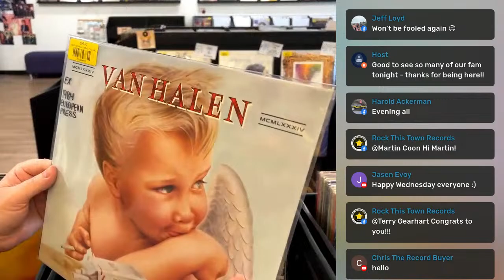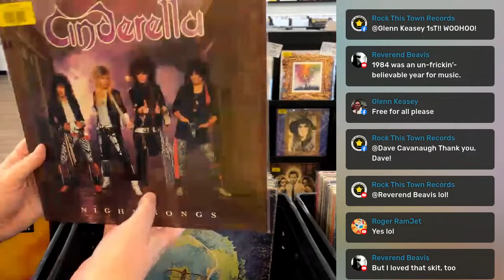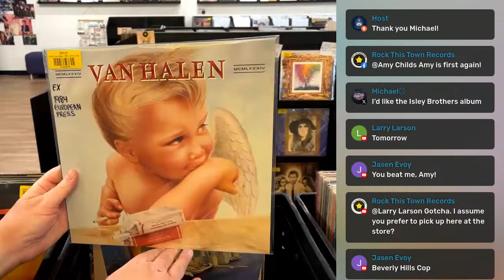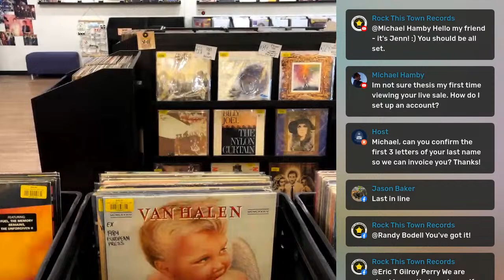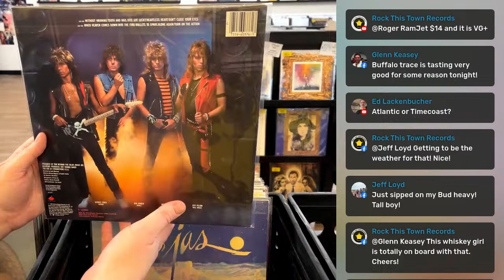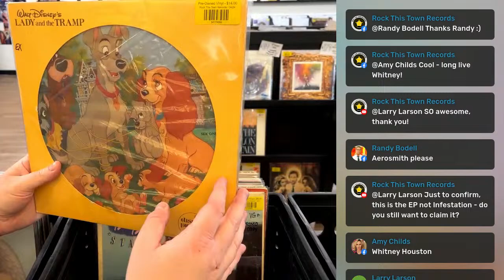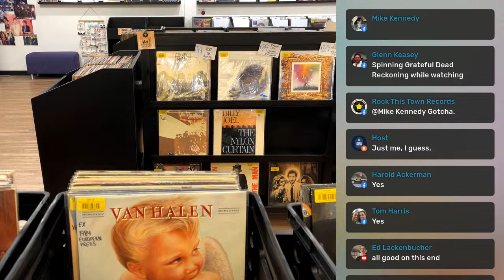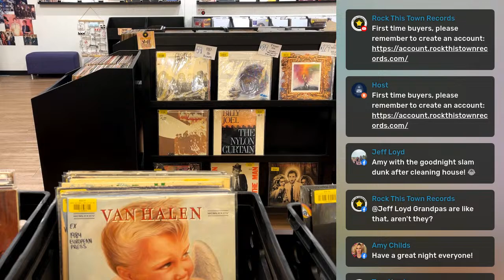WEDNESDAY NIGHT LIVE VINYL RECORD SALE - April 17, 2024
Wednesday night, our vinyl record show streams live with rare vinyl classics, including Dio's big four albums: Holy Diver, Last In Line, Sacred Heart, and Dream Evil, all in near-perfect condition. Don't miss this live vinyl sale, featuring more iconic 80s original releases like Ratt and Cinderella.  Plus we've got a a 1986 treasure from John Hughes - the Pretty In Pink soundtrack, and a lot more classic vinyl.

Join Audrey, Jenn, and Malcolm tonight for a spectacular showcase of the best vinyl records. Watch live, engage with us in the chat, and experience the thrill of the hunt from your most comfortable chair.

Dive into our curated selection of classic albums and rare vinyl records, perfect for collectors and music lovers alike. Whether you're expanding your record collection or hunting for exclusive vinyl deals, our live stream is your go-to destination.

Tune in for a night of music history, community, and the chance to buy vinyl records live. Follow us for the best in live stream shopping and add to your vinyl haul.

Q: How do I make a purchase?
A: Comment with the name of the record you want to purchase. We operate on a first-come, first-served basis. If there's a scramble for the same record, Malcolm will clarify who is the lucky buyer.

Q: I'm a first-time buyer. How do I get started?
A: Welcome aboard! - and provide your details. Your journey in record collecting just got real!

Q: How much is shipping on record I buy?
A: We charge a flat rate of $7.00 for records purchases during our live record shows. So whether you buy one or 20, the shipping charge will be $7.00.